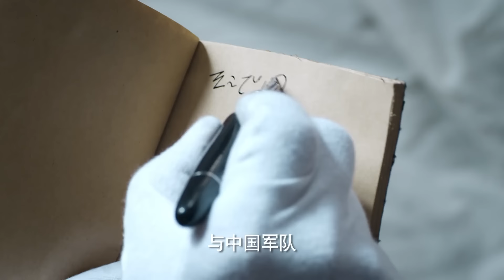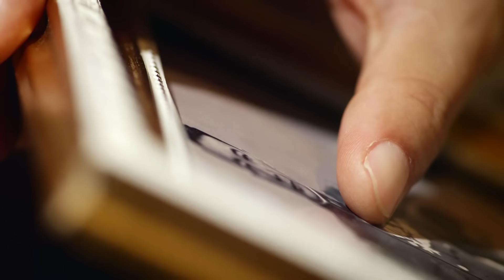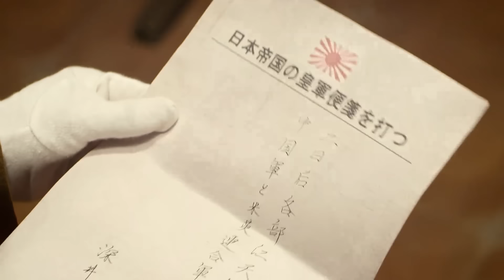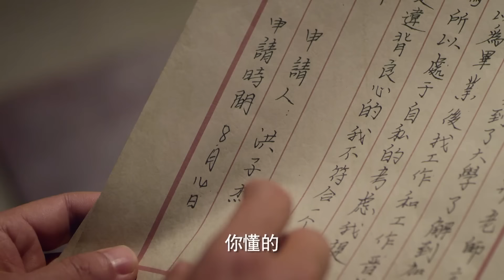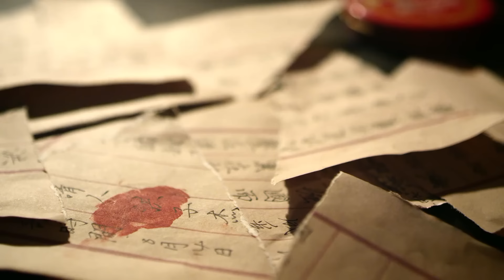【超好看战争剧】抗日狼兵 15 | 特种兵团长带领精兵杀出日军炼狱，成立特战小组一雪前耻！